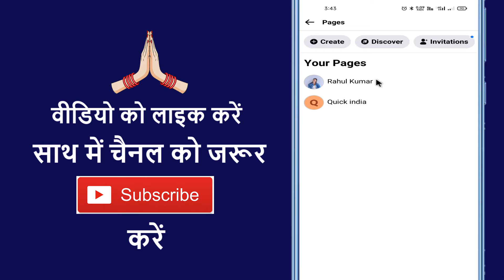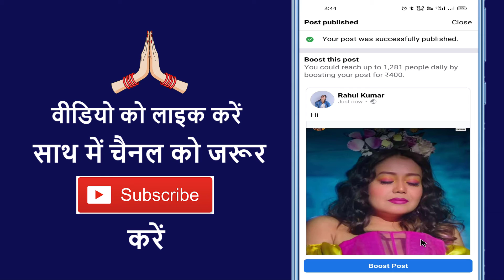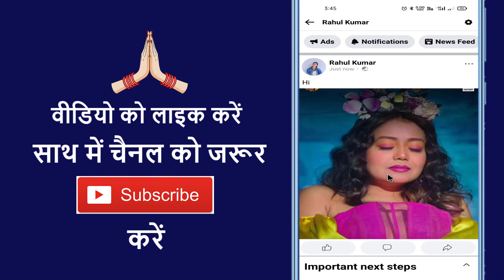Facebook Lite Me Page Par Photo & Video Kaise Dale !! How To Upload Photo Video In Fb lite page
Aaj ke is video me ham batane vale hai ki facebook lite me page par photo video kaise upload karte hain

➡ Queries Solved

1. Fb lite me page par photo and video kaise dale